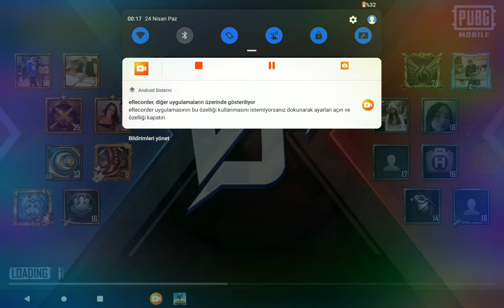KANKİMLE PUGB KEYFİ